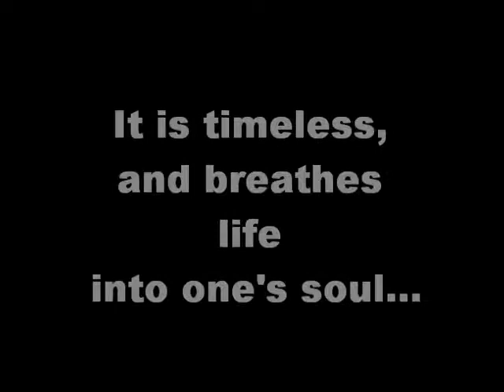FishNet-NetWorks.net Presents: Korprit Sharky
Korprit Sharky's debut at the cast rehearsal of fishNet-NetWorks.net in Cambridge MA last Saturday afternoon 8/28/2010.